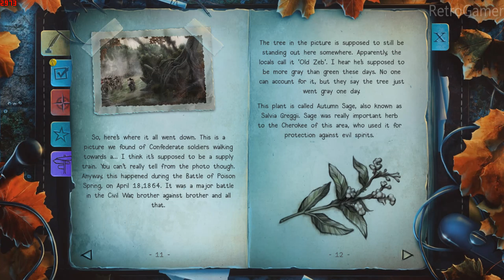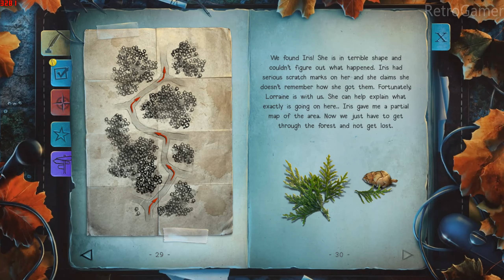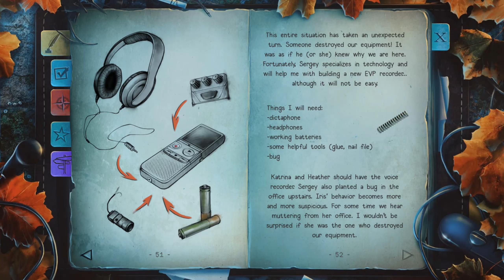Paranormal State Poison Spring Full Game Walkthrough Longplay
The Paranormal Research team from the hit A&E TV show "Paranormal State" is called in to investigate a terrifying supernatural event at Poison Spring State Park, historical site to a grisly Civil War battle. Join the team as their newest member, solve this ghostly case, and reunite two wayward spirits in this eerie Adventure game!

Paranormal State Poison Spring Walkthrough No Commentary
Paranormal State Poison Spring Full Game
Paranormal State Poison Spring Longplay
Paranormal State Poison Spring Gameplay